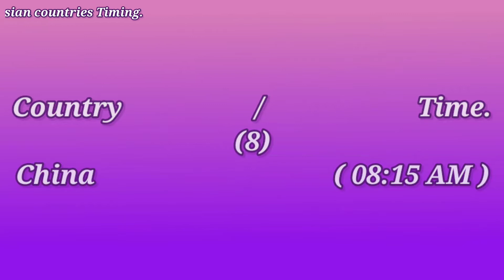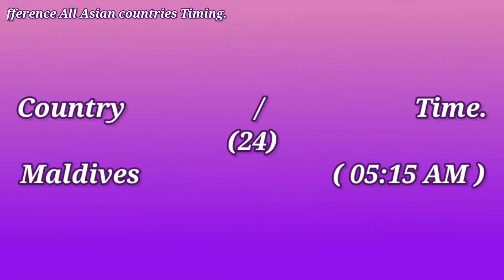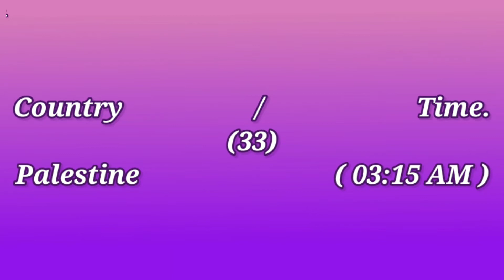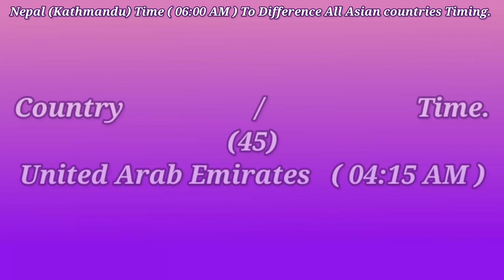The Time Difference from Nepal Time Start To ( 06:00 AM ) To All Asian Continent Countries Timing.